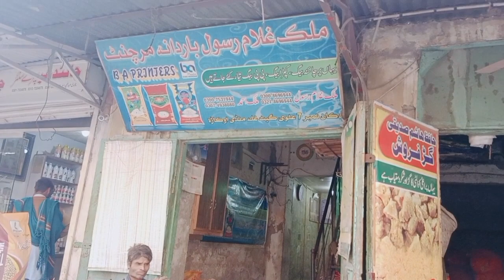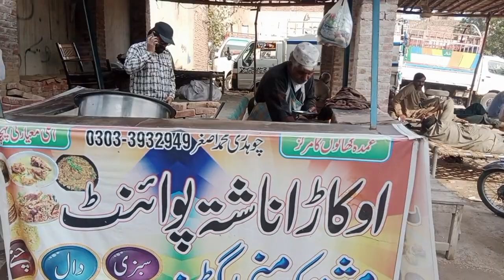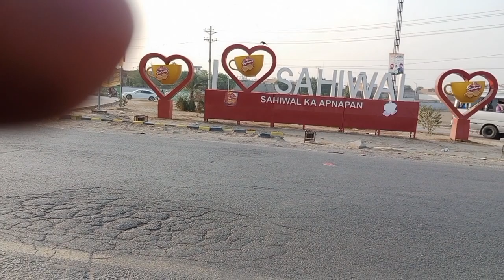Raod Pe Jahaz Kese Utra Khud Dekh Lean | Nadeem Iqbal Vlog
galamandiokara
trainkiamad
powerplant dekha
nadeemiqbvlog